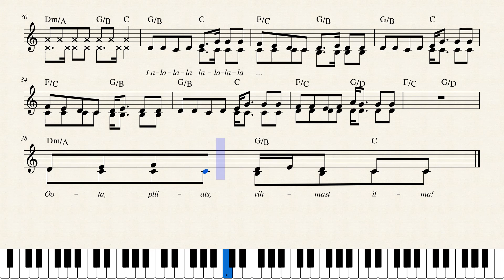Leelo Tungal, Pille-Riin Langeproon - Puhkama